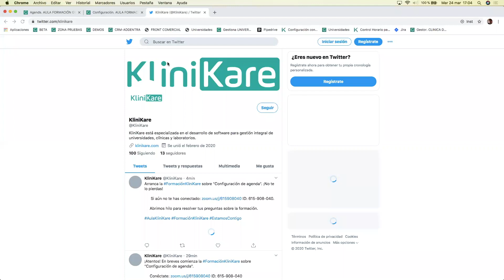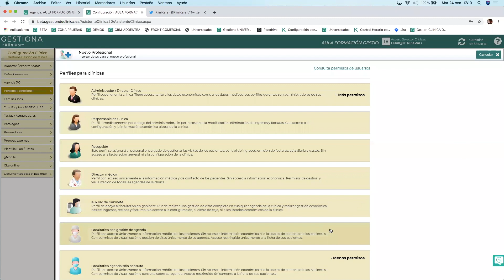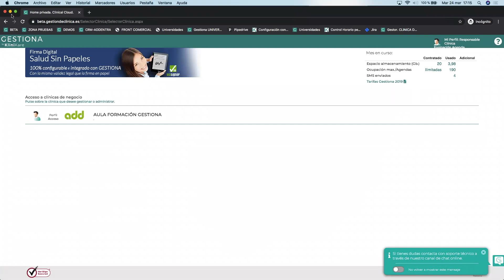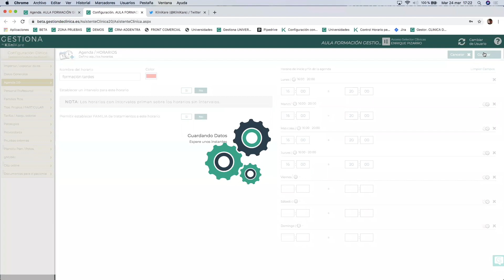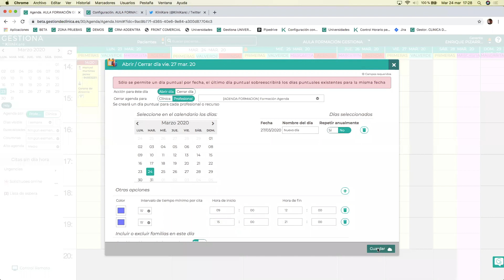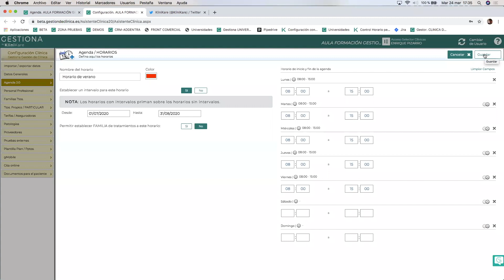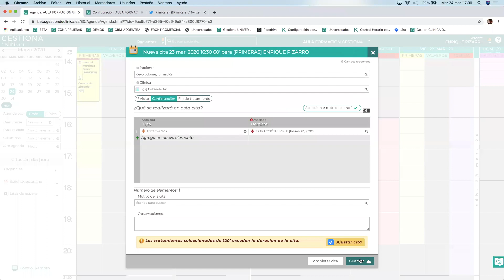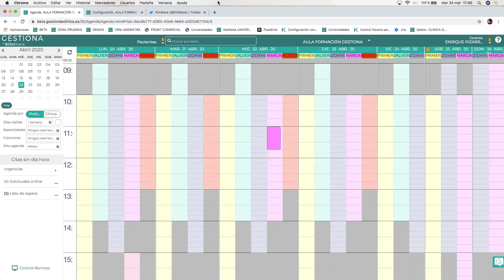Configuración de Agenda. Aula de formación KliniKare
En este vídeo abordamos un tema esencial para las clínicas como es la configuración de la Agenda. Veremos entre otras cosas:
- Usuarios y profesionales con agenda
- Asignación de horarios
- Asignación de horarios con intervalo de fechas
- Configuración días festivos
- Apertura y cierre día puntual a un doctor
- Cierre día puntual en la clínica
- Creación de citas correctamente con tratamientos y pruebas.
No dejes de hacer esta pequeña encuesta, nos ayuda a saber en qué enfocarnos en próximas sesiones